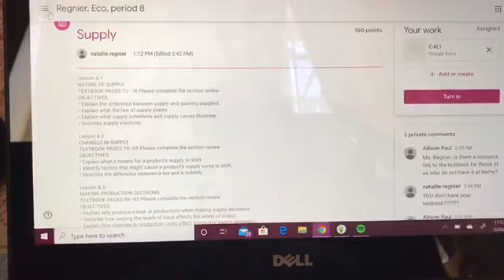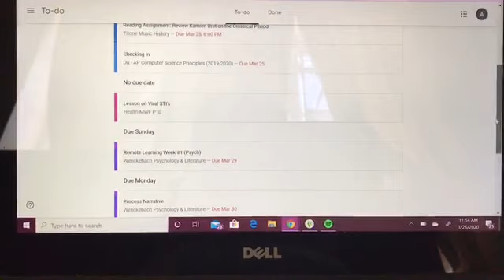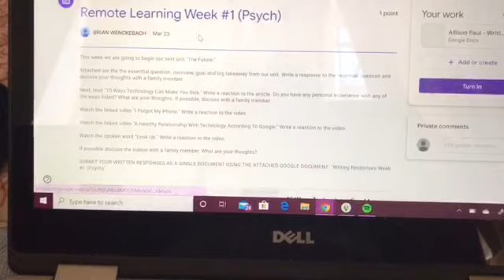corona social distancing high school student in nyc video | ALLISON PAUL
Hi, guys! I hope everyone and their families are staying at home and are safe. Don't forget to thumbs up and share. ~Allison